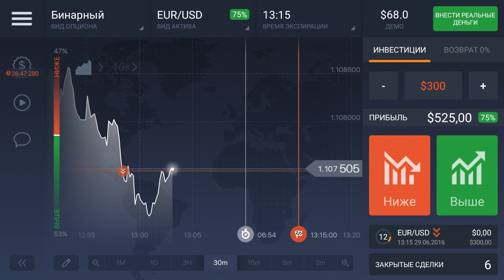Forex trading Binary option Day Signals 7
Hello video about: forex, forex trading, iq binary, binary option, trading, forex signals, forex signal, forex alert, trade alerts, euro, dollar, sell, cash, earn, money, bank, deposit, buy